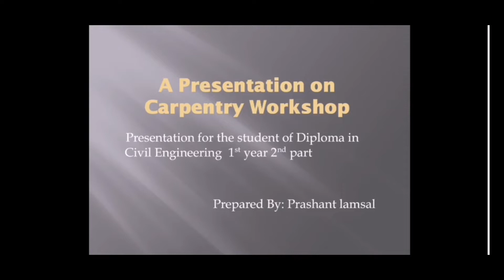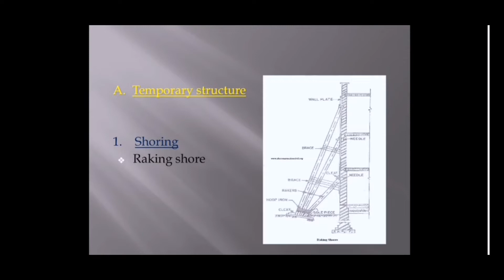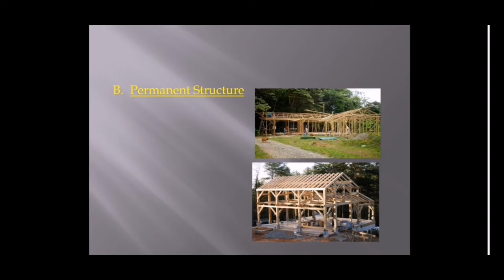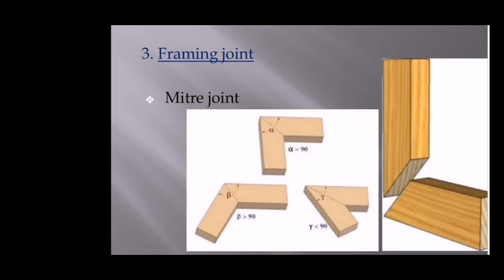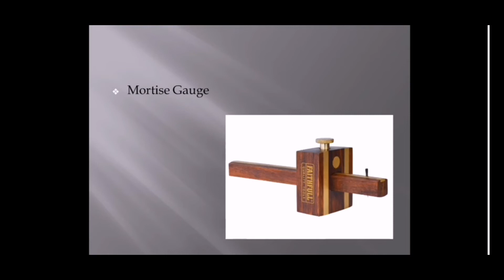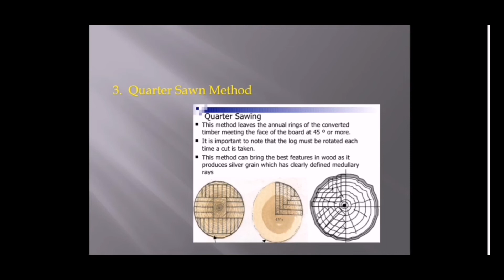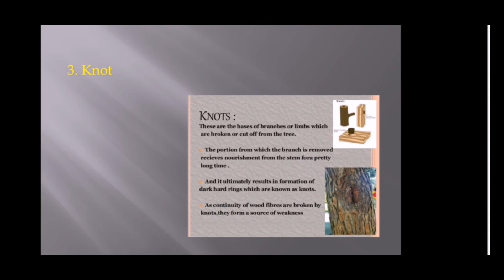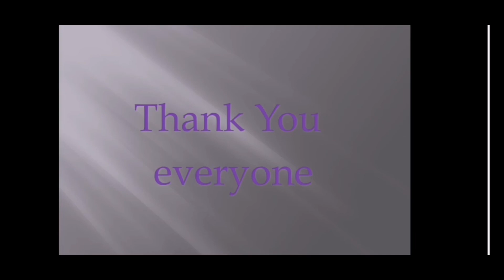Carpentry Workshop Presentation | 3rd Sem | Prashant YT | CTEVT | Diploma in Civil Engineering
1subscriber = More inspiration to make Videos